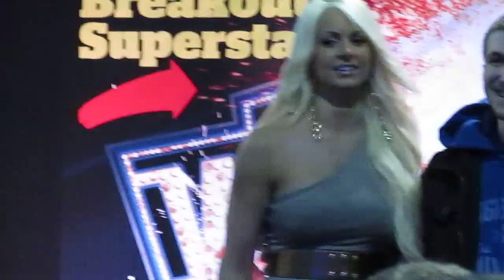MaryseMVI_0006.MOV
Maryse at WM 27 fan axxess